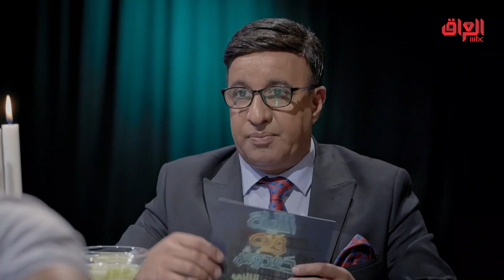اللي عنده مشاكل شعر ننصحه بالكلاوي بالقشطة والعسل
الليلة_ويه_دعدوش l اللي عنده مشاكل شعر ننصحه بالكلاوي بالقشطة والعسل

Find  Daadoush Allayla trailers, full episode highlights, previews, promos, clips, and